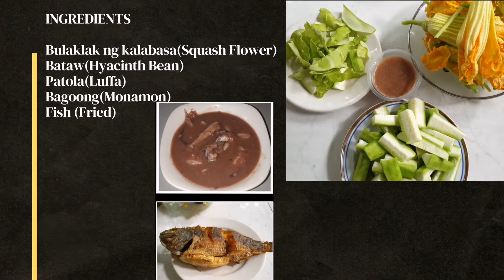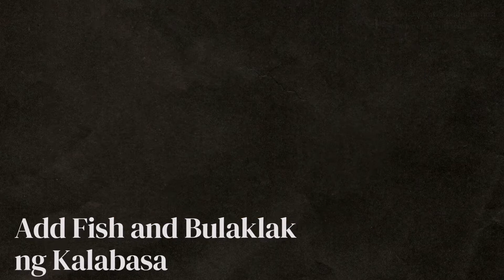FILIPINO DISH - Paboritong Ulam ng mga Pinoy lalo na ang mga ilocano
Dinengdeng is a dish of the ilocano people of the Philippines, similar to pinakbet. It is classified as a bagoong monamon soup base dish. Unlike pinakbet, dinendeng contains fewer vegestables and contains squash and more bagoong monamon soup base.